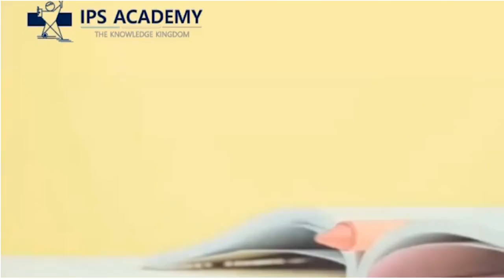Alumni Speak, Dept. of Mathematics, ISLE, IPS Academy, Indore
ISLE IPS Academy, Indore is  one of the top college in central India having more than 5000 alumni.